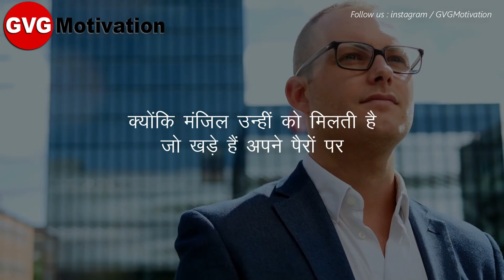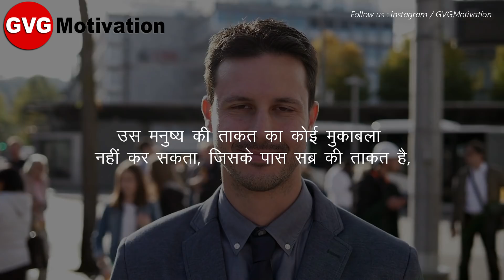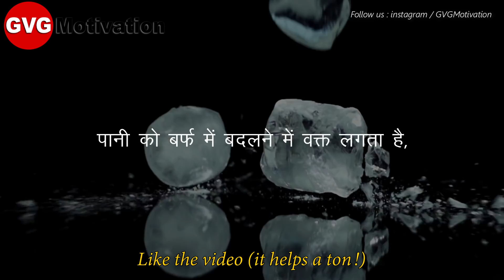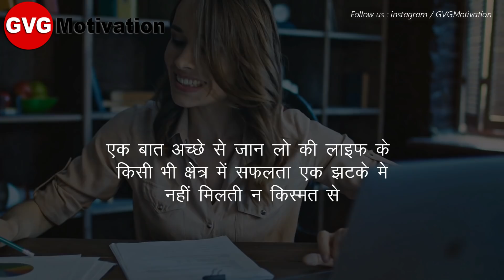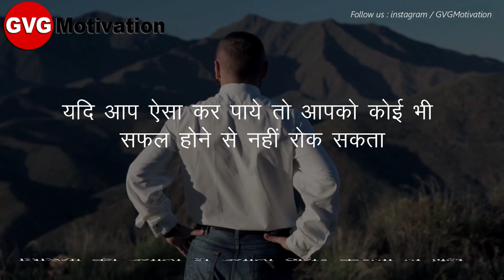Best powerful motivational video in hindi inspirational speech by gvg motivation in hindi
Best powerful motivational video in hindi inspirational speech by gvg motivation best inspirational quotes in hindi motivational shayari in hindi

दोस्तों यदि आप GVG को Support करना चाहते हैं  तो :

2  विडिओ के नीचे "❤️Thanks" बटन
2  UPI Link : pavanvig@cnrb